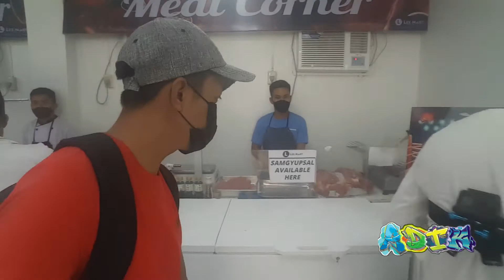TAGUM KOREAN SHOP|TAGUM KOREAN STORE|TAGUM LEE MART